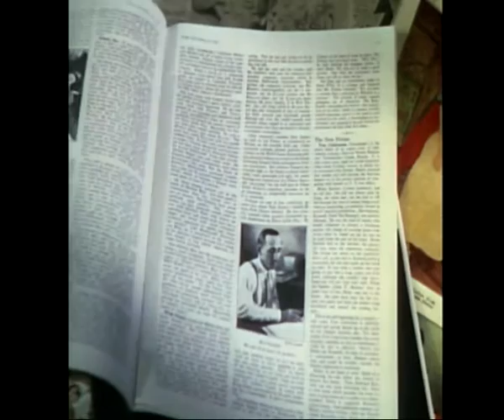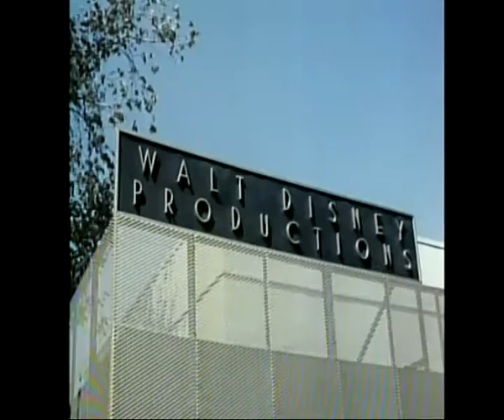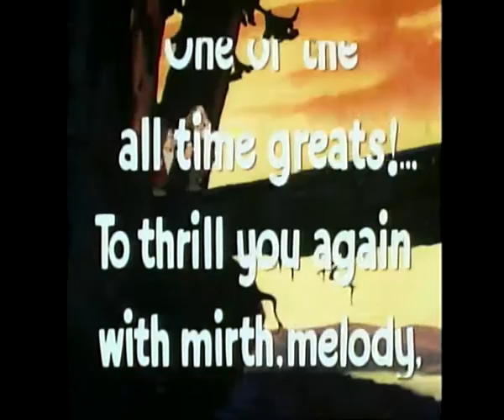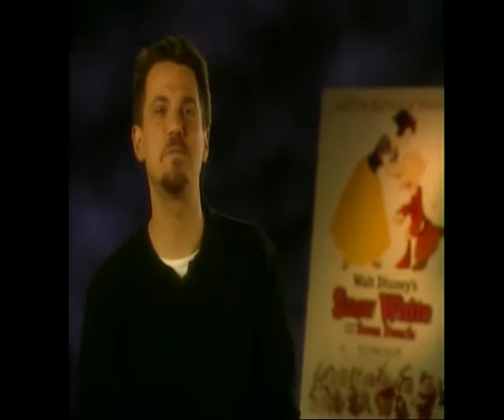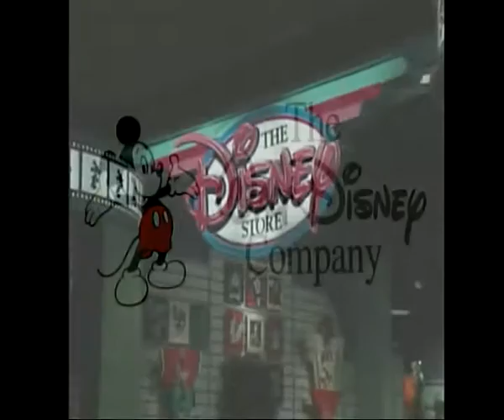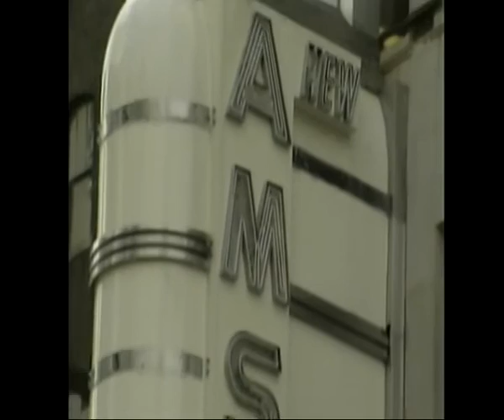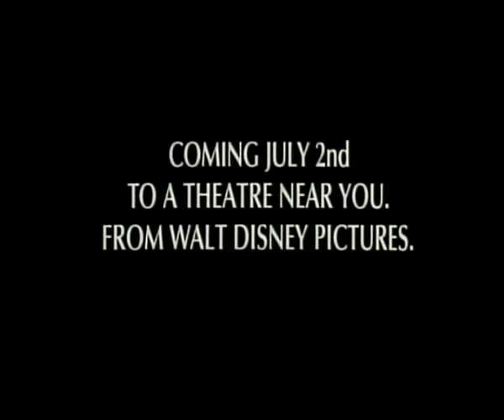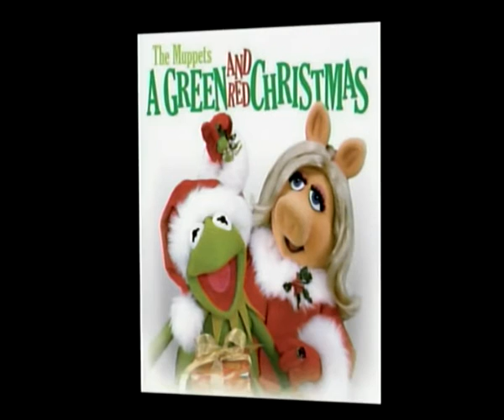Disney through the decades snow white diamond edition 2009 run time 43 minutes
good afternoon in today's video we will see how Disney movies  evolved over the decades from 1937 to present some of our Disney Legends will be talking about movies that stormed the era of the 30's until the 2000's featuring Roy  Benson Ming Na and the rest of the cast of our beloved Disney movies this video took 3 hours to film i hope you it  like bye everyone :) !